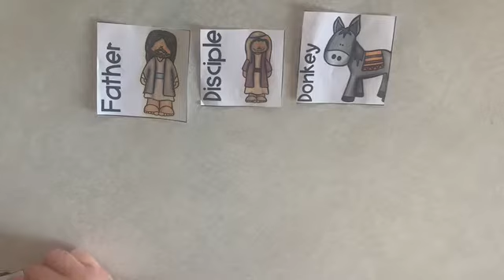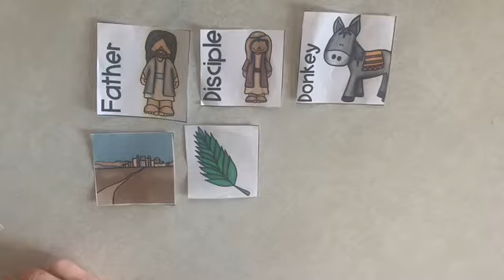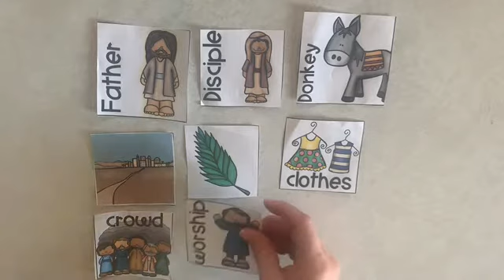Palm Sunday Lesson